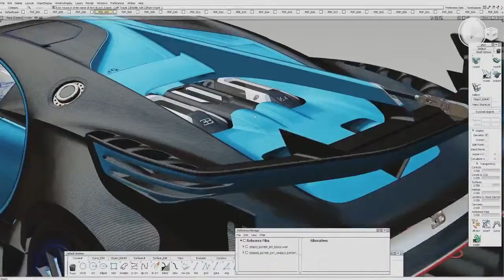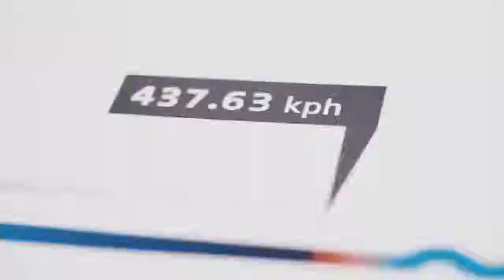Gran Turismo 6 - Bugatti Vision GT Unveiled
The ultimate sports car brand, Bugatti, have always sought beauty as much as speed. They have now released the “Bugatti Vision Gran Turismo” for Gran Turismo fans; and this car is not just fantasy. Contained in the body reminiscent of racing Bugatti’s of the past are engineering and aerodynamics technology for real life racing, as well as the design language that shows a glimpse into Bugatti’s future. Watch and feel the exciting performance of the Bugatti Vision Gran Turismo and the unending passion of its developers.

"Vision Gran Turismo" is a project in which the world's leading brands design an original sportscar in commemoration for the 15th anniversary of Gran Turismo, as present to players of Gran Turismo. For more details regarding Vision Gran Turismo, please visit the Gran Turismo Official